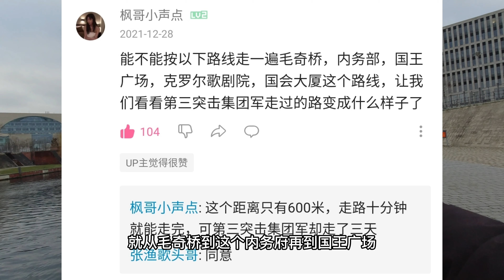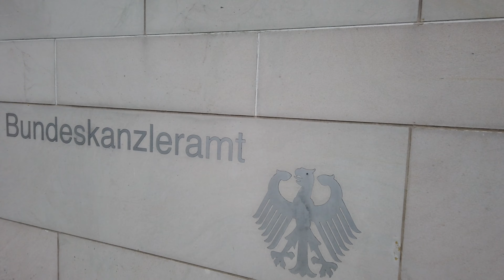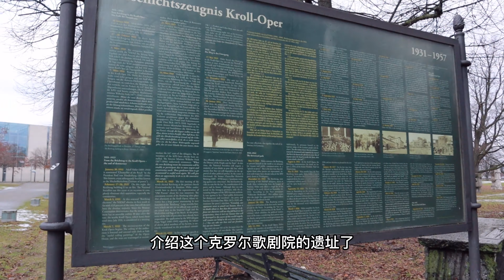报！德国国会大厦已被攻占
报！德国国会大厦已被攻占（务必看到最后）